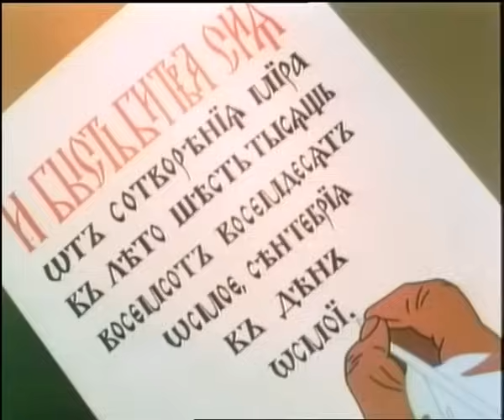Лебеди Непрядвы (Роман Давыдов, 1980, CCCР)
Исторический рассказ о Куликовской битве, русских героях, мужестве и отваге